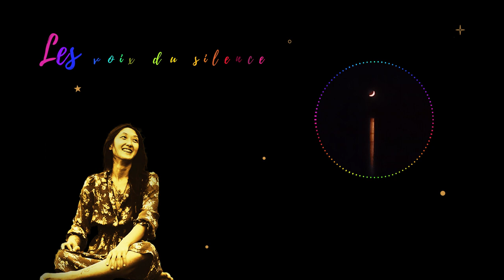Les Voix du Silence - Nicolas Fernandes